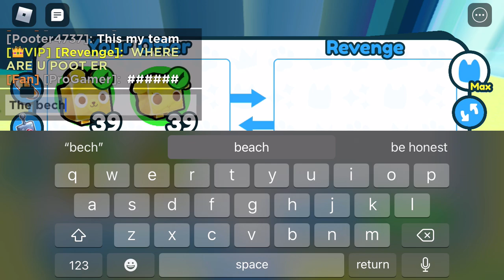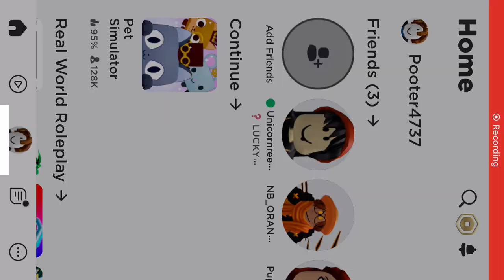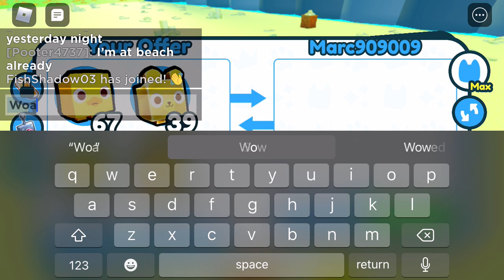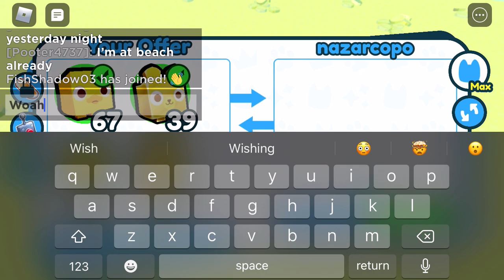Noob to pro 2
A lot more coming soon